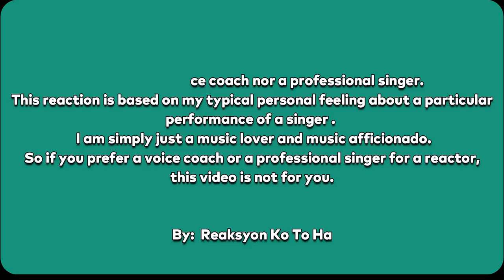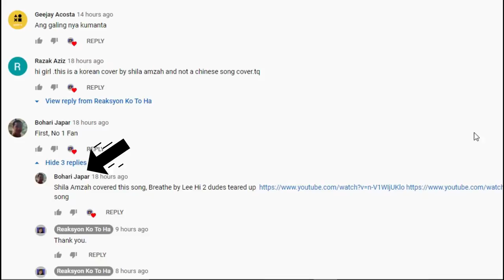youtube video #-E2ARk774JQ